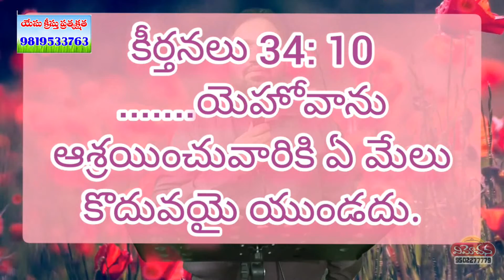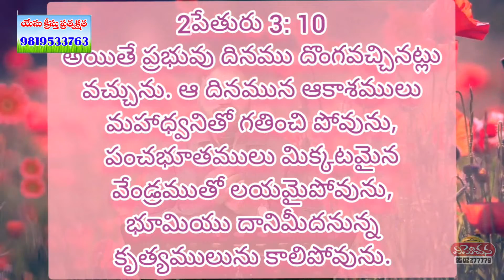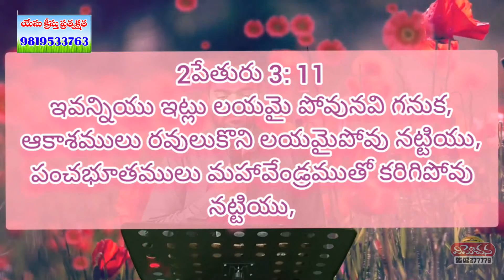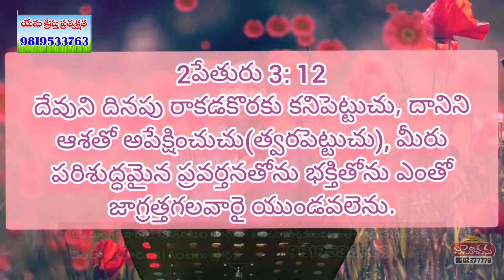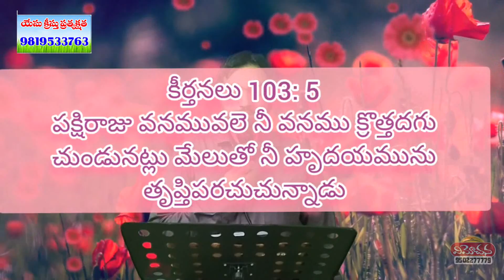మేలుతో నీ హృదయమును తృప్తిపరచును surya prakash